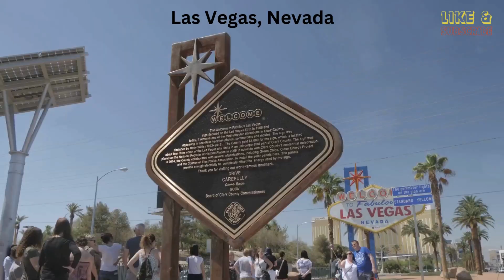Las Vegas, Nevada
Population: 600,000